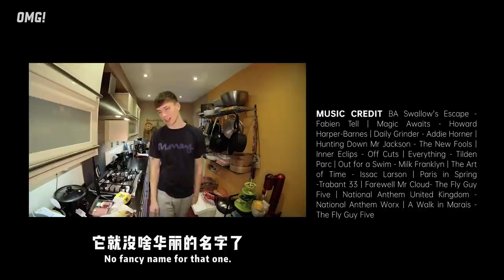英国小哥第一次做“羊望星空派”，一口满是冬日暖心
感谢本集金主爸爸美术宝1对1的赞助

在大家的极力要求下小马终于鼓起勇气给大家做了道英国菜！这道菜的灵感竟然是弟弟西柚的大作？

接下来看点啥

大家好！我是马克思，今年17岁，我在中国长大，现和家人一起住在英国。我喜欢做饭，分享日常。

» 抖音ID: MaxFoodAdventure
» 小红书: 小马逛吃